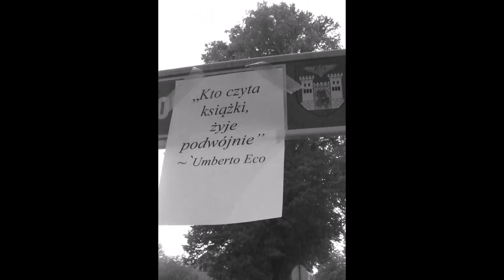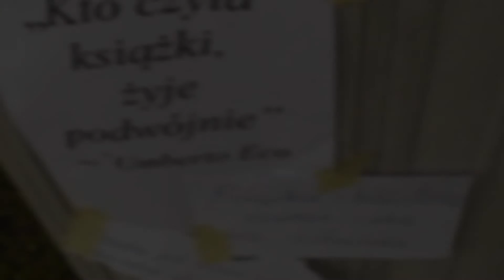Akcja promująca czytanie - Zbuntowani Zaczytani